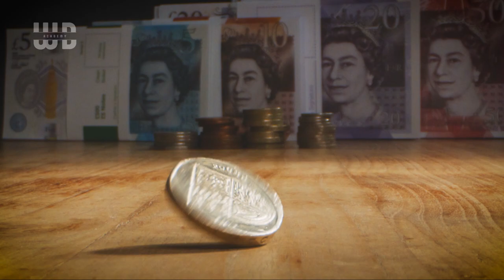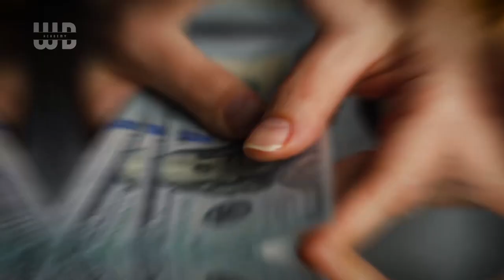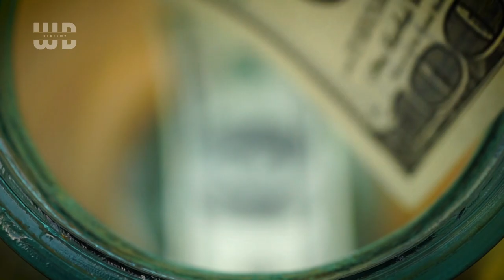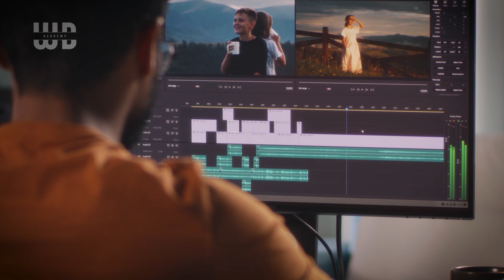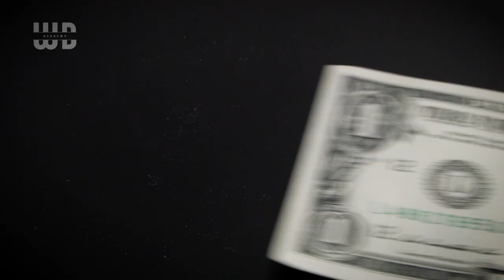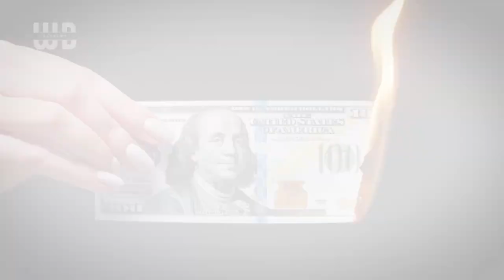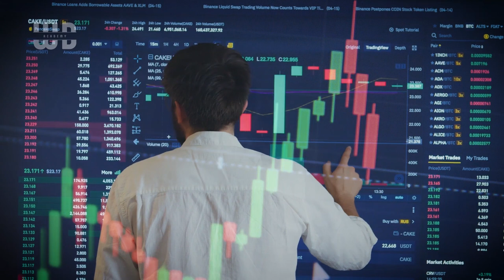How to Get Rich - Do This With Your Paycheck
In this video we will show you how to get rich - do this with your paycheck. By following these tips, you will be well on your way to becoming rich.